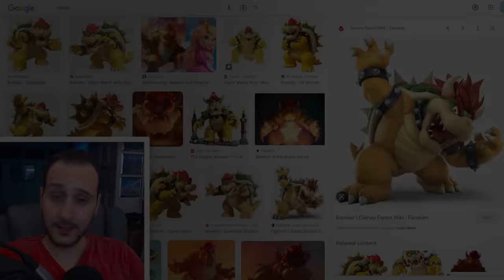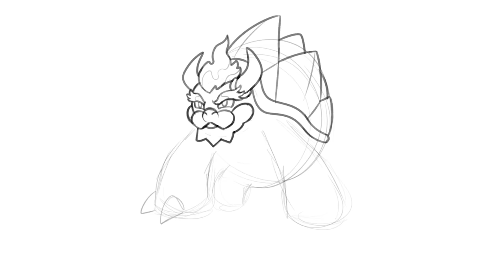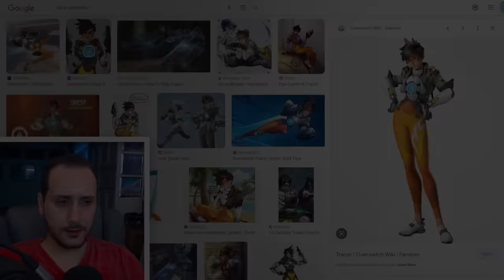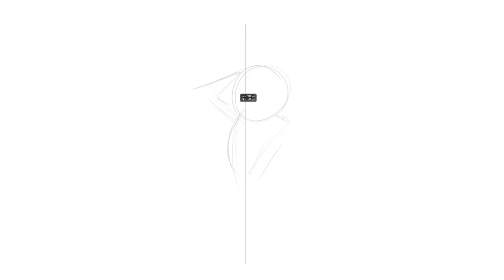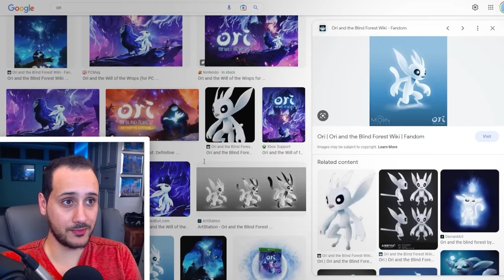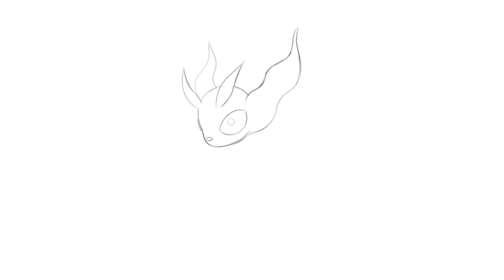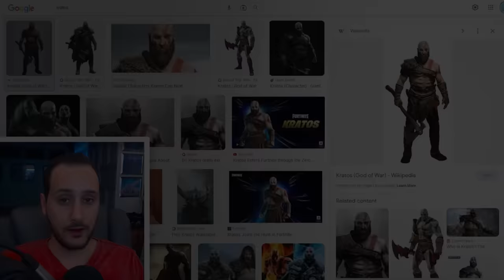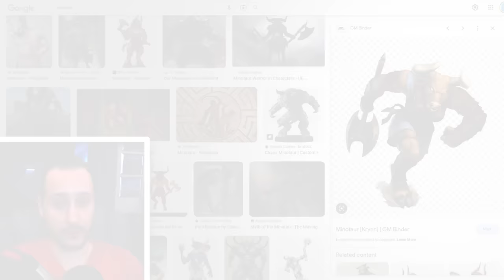Turning Video Game Characters Into Pokemon 6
In this video I turned video game characters like Bowser and Kratos into Pokémon.

0:00​ Intro
0:53 Bowser
3:45 Tracer
6:09 Ori
8:47 Kratos